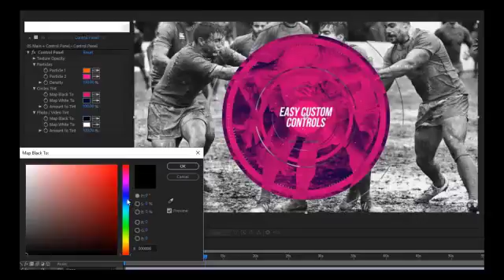Royalty Free | After Effects Template Event Dubstep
Main features:

    1920×1080 @30 fps
    Video Tutorial
    Font used in preview: Bebas Neue
    No Plugins
    Modular (easily change duration up to 10 seconds for each slide)

3D Ocean (3D Models & Accessories From $1) For 3D Models, Textures, Materials & Shaders, 2D Concepts and more

 bumper, dynamic, energetic, event, exciting, fun, glitch, grunge, intro, modern, opener, promo, sports, stylish, surf